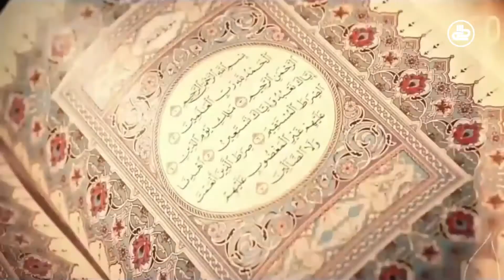آیین زندگی | امانت و امانت‌داری | مولوی محمد ابرهیم یوسفی